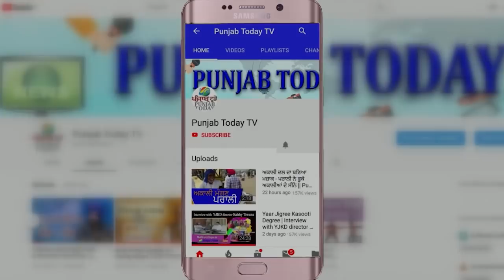गोदी मीडिया को जब मिला 'मुह तोड़' जावाब I Godi Media I Akhilesh Yadav I Sudhir Chaudhary I Chitra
Godi Media's anchors when couldn't match panel guests